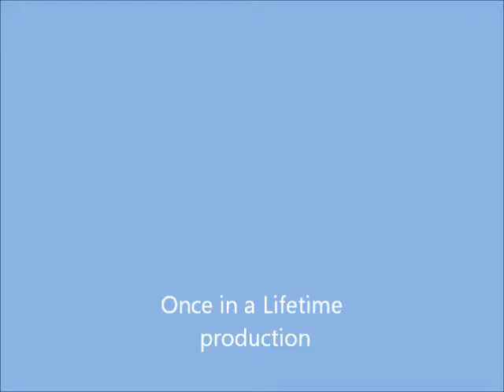Ben's 21st - 5th July 2016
Eldest Son is 21! Wonderful Son, Great Brother, Super Uncle and Special Daddy.xxxxxx